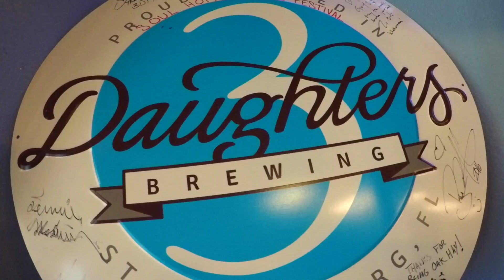Growler St. Pete Launch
This video is about Growler Miami Launch